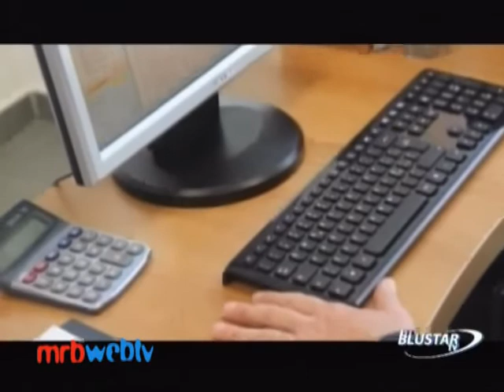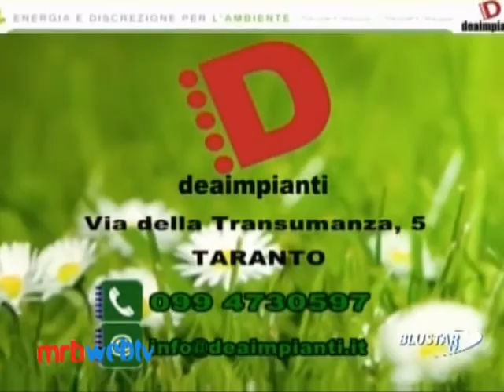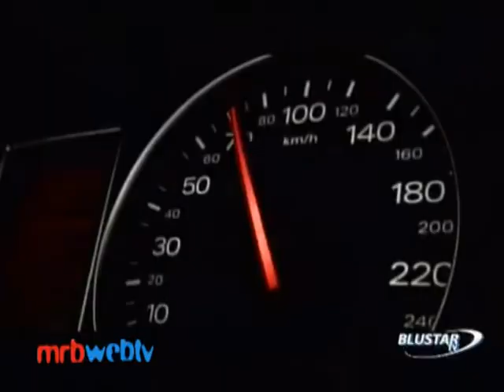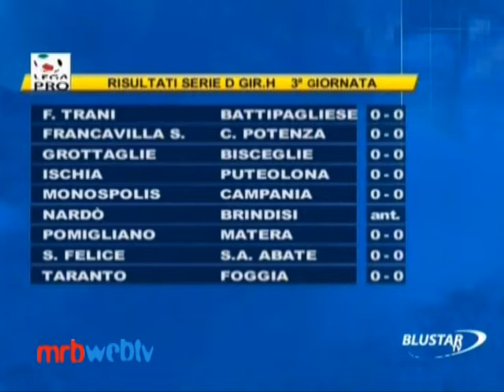Fuorigioco - Puntata del 15.09.2012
Puntata integrale di Fuorigioco, trasmissione di Blustar TV, del 15 Settembre 2012

Servizio: Blustar TV
Data: Sabato 15 Settembre 2012